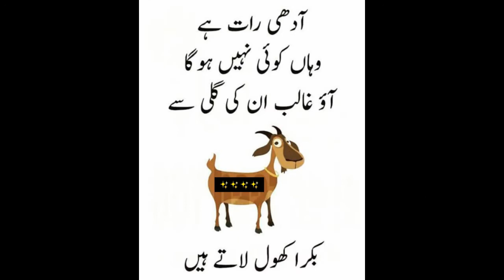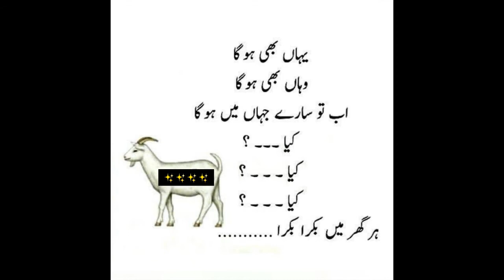Eid Ul Azha Funny Poetry | Special New Poetry Bakra Eid | Eid Ul Azha Poetry 2022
Hi. EveryOne

1. Latest Poetry Collection Video
2. Dpz For Girls And Boys
3. Latest Decoration Ideas
4. Wallpaper Dpz
5. Latest Dressing Ideas For Iadies And Gents
6. Latest Fashion For Girls
7. Latest Urdu Quotes And Motivational Quotes
8. Wishes Pictures
9. Novel's Quotes